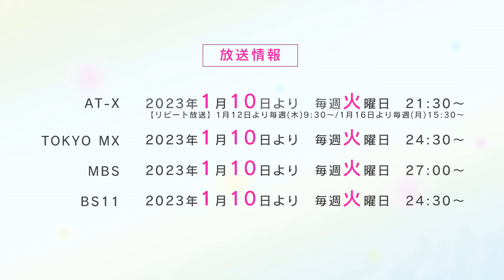Kubo-san wa Boku (Mobu) wo Yurusanai - Trailer 4k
Два шага до того, как эмоция получит название "любовь".

Подростковая сладкая комедия" между девушкой-героиней и парнем-мафиози!
Телевизионное аниме "Kubo-san ha Boku wo Kushunai" 2nd PV теперь на просмотре!

Трансляция начнется 10 января 2023 года (вторник) на AT-X, TOKYO MX, MBS и BS11!

В эфире
AT-X: С 10 января 2023 года, каждый вторник с 21:30.
Повтор трансляции: Каждый четверг с 12 января 2023 года в 21:30.
　　　　　　　　　  С 16 января 2023 года, каждый понедельник с 15:30
TOKYO MX: С 10 января 2023 года, каждый вторник в 24:30
MBS: С 10 января 2023 года, каждый вторник в 27:00
BS11: С 10 января 2023 года, каждый вторник в 24:30

Введение
Дзюнта Сираиси, ученик первого класса средней школы, обладает чертами характера, которые никто не может имитировать.
Даже если он находится рядом с кем-то, его не замечают, и даже если он ходит каждый день на занятия, его принимают за отсутствующего.
Он был "мафиозным" мальчиком с нулевым присутствием.
Он все еще жил по-своему скромной школьной жизнью, но была одна небольшая неприятность.
Только Кубо-сан, красивая девочка "класса героинь" из того же класса, находит его и начинает с ним возиться.
Мальчик-"мафия", который не может быть особенным, и девочка-"героиня", которая появляется перед ним.
Из-за угла классной комнаты подростковый возраст начинает медленно менять цвет.
Каждый может стать чьим-то "особенным". Но эти двое еще слишком молоды, чтобы называться "влюбленными".
Это милая подростковая комедия между героиней и мафиози, находящаяся в двух шагах от "комедии любви".

Сотрудники ○○ Сотрудники ○○○
Оригинальная история: Нэнэ Юкимори (сериализация в "Weekly Young Jump" компании Shueisha).
Режиссер: Кадзуоми Кога
Композиция/сценарий серии: Юя Такахаси
Дизайн персонажей: Йошико Саито
Главный режиссер анимации: Ёсико Саито, Хикару Айон
Художественный руководитель：Сумико Аихара
Художник по цвету：Ясудзи Сакауэ
Директор по фотографии：Шинья Мацуи
Редактирование: Мегуми Учида
Звукорежиссер: Юити Имаидзуми
Звуковые эффекты: Тадика Шираиши
Производство звука: Glovision
Производство анимации: PINE JAM

В ролях:
Нагисаки Кубо Кана Ханадзава
Дзюнта Сираиси: Кенго Каваниши
Акина Кубо: Мики Ито
Саки Кубо: Амамия Тен
Кудо Хазуки: Какума Ай
Тамао Таира: Аяна Такетацу
Юэ Сираиси: Мамико Ното
Сэйта Сираиси: Мария Исэ
Сэнсэй Унзен: Наоки Тацута

Музыка ○○ Музыка ○○ Музыка ○○ Музыка ○○ Музыка ○○ Музыка ○○ Музыка ○○ Музыка ○○ Музыка ○○ Музыка ○○ Музыка ○○ Музыка ○○.
Открывающая тема "Даже если это не драма
Кана Ханадзава
Слова: Katsunomi Fujimura, Katsutoshi Kitagawa Аранжировка: Кацутоси Китагава, Танса, Дэн Миягава

Тема концовки "Faint and Tacit" Лирика: Кацуноми Фудзимура, Кацутоси Китагава
ДИАЛОГ+ (слова и музыка Томоми Табути)
Слова и музыка Томои Табучи Аранжировка: Кэйити Хирокава (MONACA) Оркестр: Шунсуке Такизава (TRYTONELABO)

© Нэнэ Юкимори/Shueisha/Kubo-san ha Boku wo Kushanai Production Committee